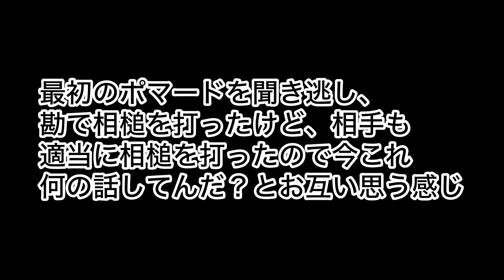最初の言葉(ポマード)を聞き逃し、適当に相槌を打ったら相手も適当に相槌を打ってしまい、今これ何の話してんだ？になる2人